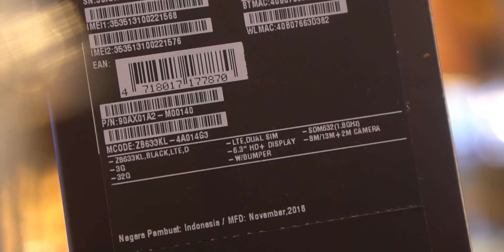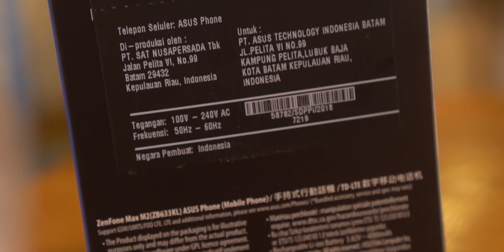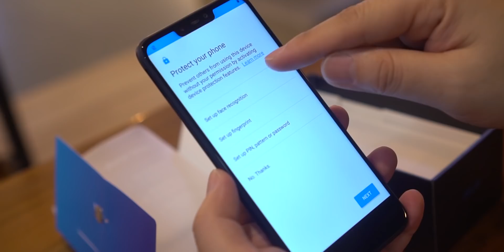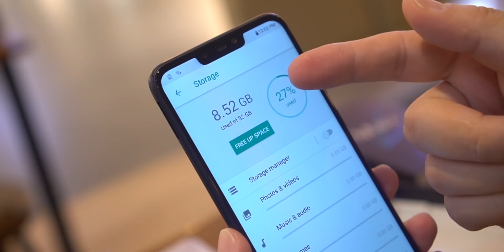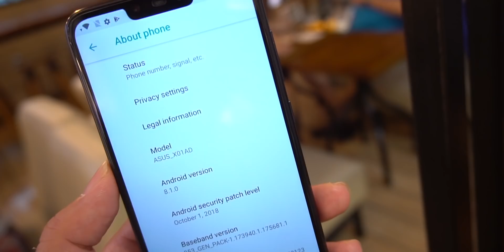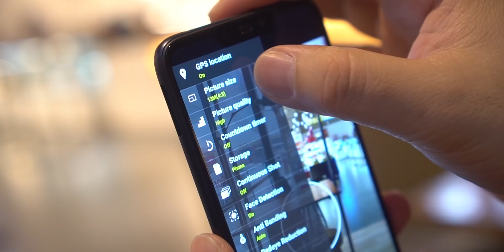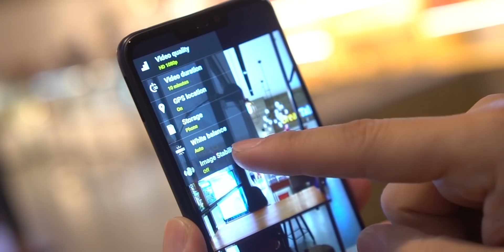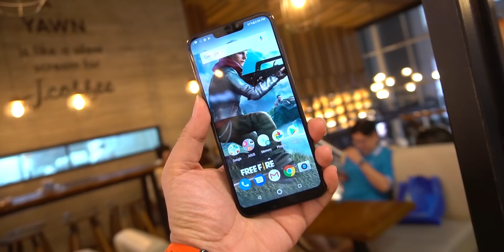Unboxing Asus Zenfone Max M2 (ZB633KL - Bukan Pro) Indonesia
Asus kemarin ini meluncurkan 3 buah produk gaming terbaru-nya. Salah satu-nya ada Asus Zenfone Max M2 (ZB633KL). Sebetulnya di antara ketiga produk tersebut yang paling membuat saya penasaran adalah Zenfone Max M2 ini, karena dia memakai chipset yang baru yaitu Snapdragon 632. Nah, saya baru saja membeli produk ini di toko offline (nggak GHOIB!). Biar nggak penasaran, tonton video Unboxing Asus Zenfone Max M2 ZB633KL dari TrendingTek berikut ini.